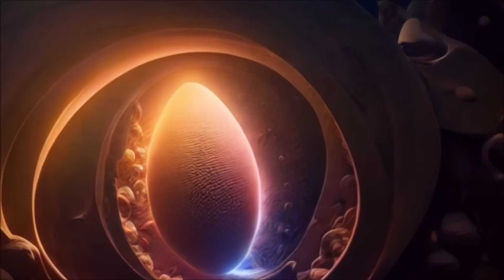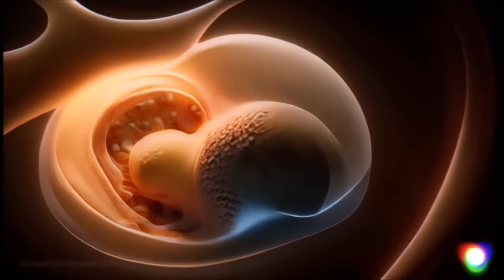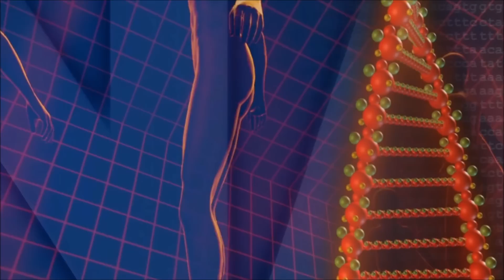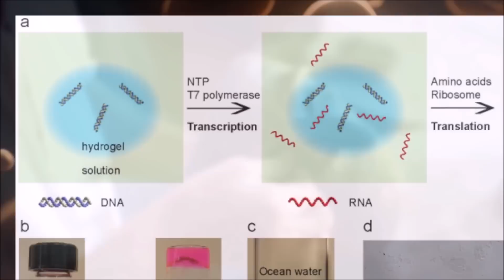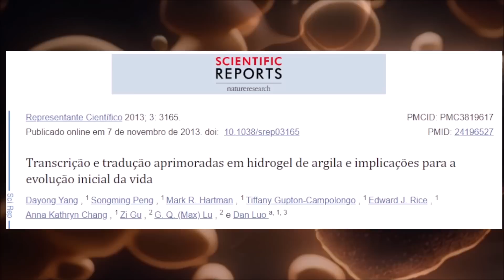SEGREDO DA CIÊNCIA: O BARRO NA ORIGEM DA VIDA